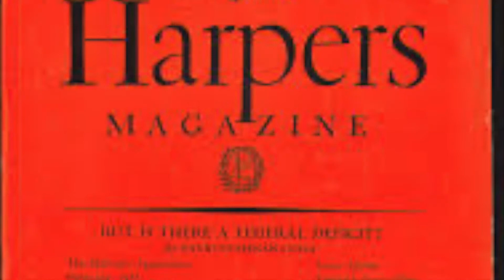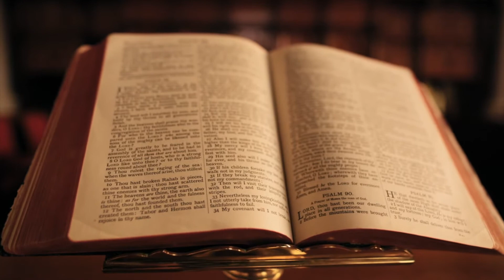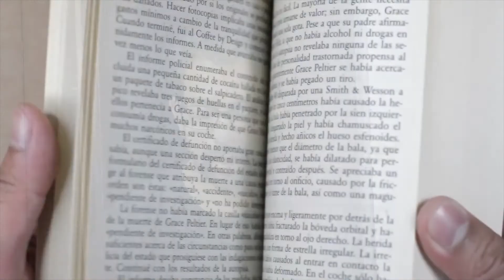Actual Spooky Stories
Actual Spooky Stories is a 2020 Virtual Halloween Treat of Pittsburgh Ghost Stories.  We hope you enjoy it!  Best watched in a dark room by yourself.  ;)